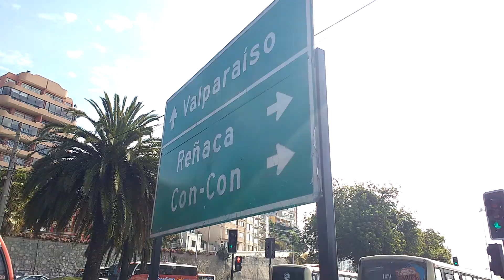Viña Del Mar : Reloj De Flores -;1 de diciembre de 2017